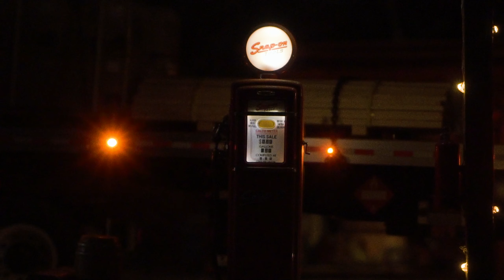FPV FILM🎮⁄⁄THE WESTERN🎬⁄⁄MINIATURE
Super LUT for DJI D-Cinelike (DJI Flash, Osmo Action, Pocket, Mavic Air)
DJI FPV combo
DJI FPV drone batteries
DJI FPV Air Unit
DJI Mavic Air 2
DJI Mini 2
DJI Pocket 2
DJI Pocket (v1)
DJI Osmo Action (v1)
Frsky X9D Taranis
Sony A7SIII
Sony A7SII
Rode Wireless Go 2
Rode Videomic Pro+
ImpulseRC Apex frame
Beta95x v2
Beta95x v3
Naked Gopro 6 Betafpv case